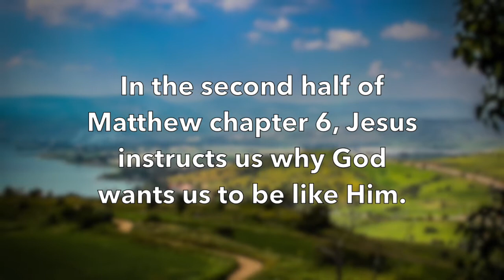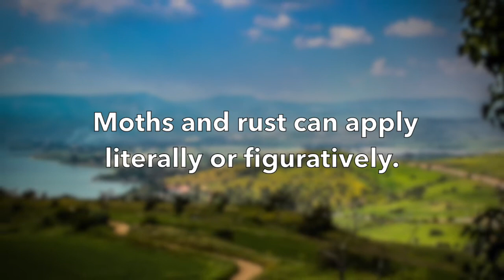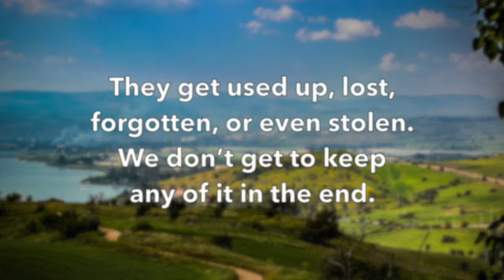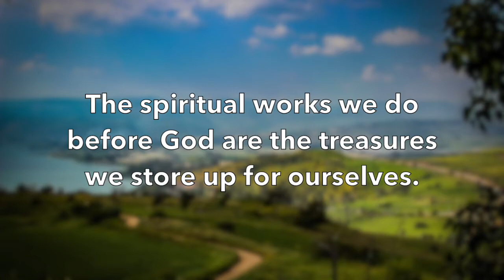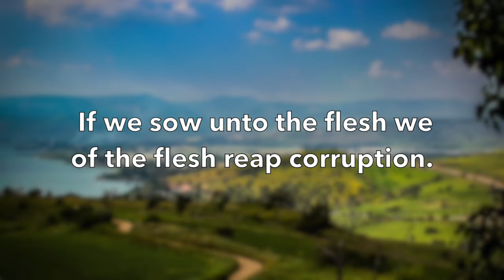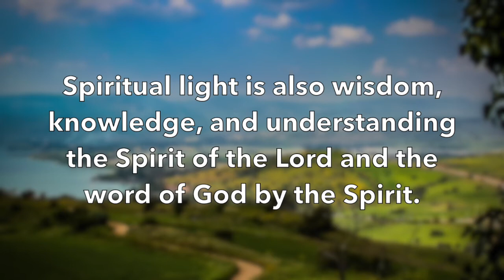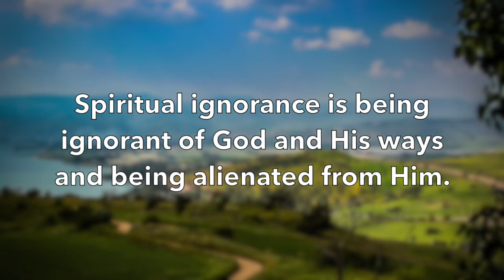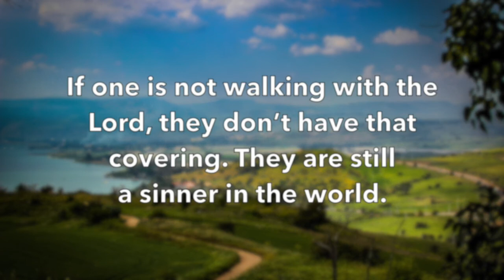The Sermon on the Mount - Part 42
The Sermon on the Mount, in Matthew chapters 5, 6, and 7, is God’s instruction on how to be like Him. In this episode we go into the second half of Matthew chapter 6, where Jesus instructs us why God wants us to be like Him.

Lay not up for yourselves treasures upon earth, where moth and rust doth corrupt, and where thieves break through and steal:

This natural world that we walk through is not our eternal spiritual habitation. Natural wealth is not our eternal reward. We each have a soul that leaves our body after death, and this is the only thing we retain when we leave this natural life.

That moth and rust that Jesus talks about, those are things that eat or consume away physical or natural materials. Every natural thing decays, wears out, or gets used up, and must be replaced or replenished. Every natural thing ultimately perishes. Moths eat clothing and other organic materials, even though those things may be stored away in a closet. Various metals rust and corrode, whether we want them to or not. Moths and rust can apply literally or figuratively. Physical property like houses, cars, and clothing, wears out with use. Even if it’s not a moth or rust decaying something, things wear out with use. The same applies for our physical bodies. As we age our physical abilities decrease. Even our minds can wear out mentally. Natural education or training that we took in the past may become obsolete or we may forget. Bank accounts get depleted sooner or later. If a bank account is not regenerated, it will eventually become depleted.

Labour not to be rich: cease from thine own wisdom.
Wilt thou set thine eyes upon that which is not? for riches certainly make themselves wings; they fly away as an eagle toward heaven.

For riches are not for ever: and doth the crown endure to every generation?

Jesus instructs us that there is something far better than what this natural life has to offer.

Matthew 6:20
But lay up for yourselves treasures in heaven, where neither moth nor rust doth corrupt, and where thieves do not break through nor steal:

Here Jesus is talking about spiritual wealth, not natural wealth. Spiritual wealth does not physically decay, cannot be used up, lost, forgotten, or stolen, as long as we hold onto it.

The spiritual works we do before God are the treasures we store up for ourselves.

We always love hearing from you! Please send us your questions, prayer requests, and comments.

We  pray this message blesses you and increases your faith!

The GET YOUR LOVE ON team.